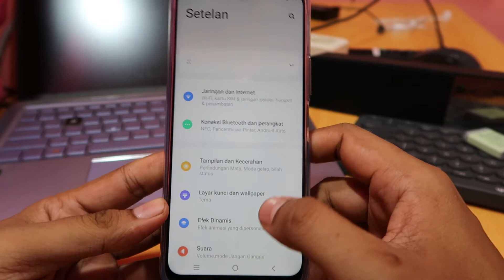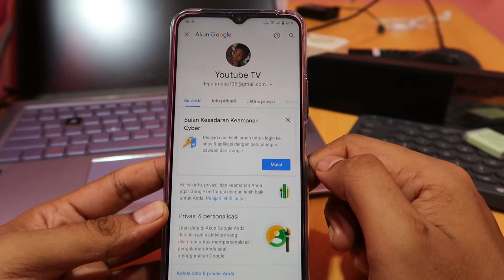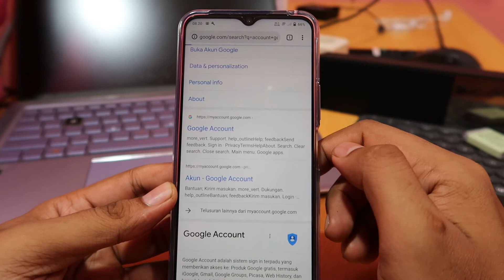Cara menghapus akun google orang lain di hp kita di hp vivo